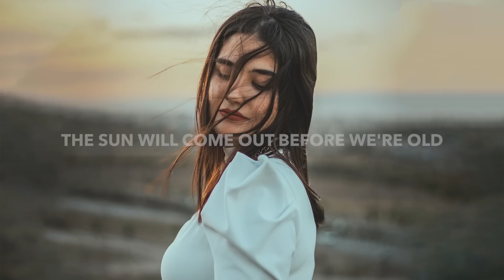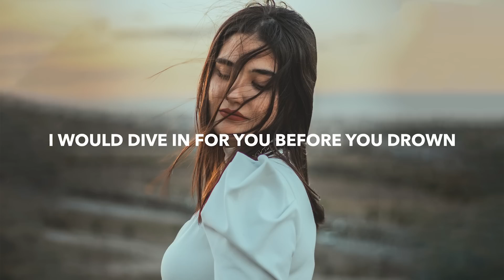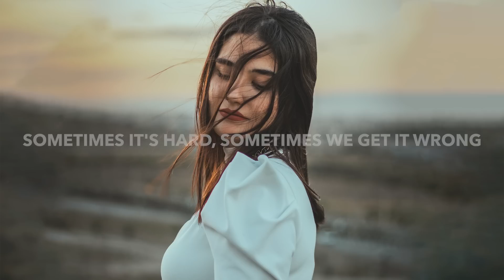LAnCE - We Just People (Lyrics)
💽 Label: Inception Music

▶️ LAnCE

🎤 Lyrics: LAnCE - We Just People
[Verse 1]
You say you're tired
And I say darling it's alright
The sun will come out before we're old we'll get it right
And we we're falling like stars
And there was hope with in your eyes
But we were younger then
We'd never be apart

[Pre-Chorus]
We're just people
We're just people
Sometimes it's hard, sometimes we get it wrong

[Verse 2]
When you can't touch the ground
And your head is under water
I would dive in for you before you drown
And you're asking me why
Well life's a rollercoaster
I cannot answer that
But I'll help you realize

[Pre-Chorus]
We're just people
We're just people

[Chorus]
We're just people
We're just people

🔥 Songs you will also like based on this track:

📸 Photo by Navid Sohrabi